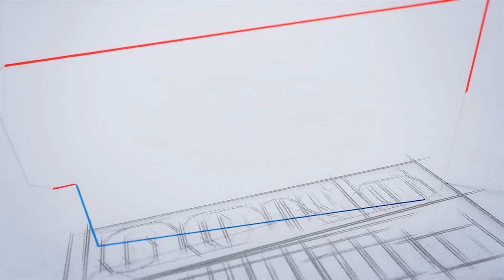വായ്പ നോർക്ക തരപ്പെടുത്തി തരും